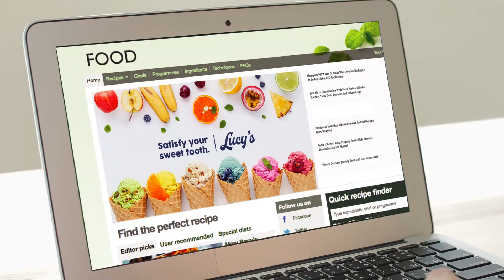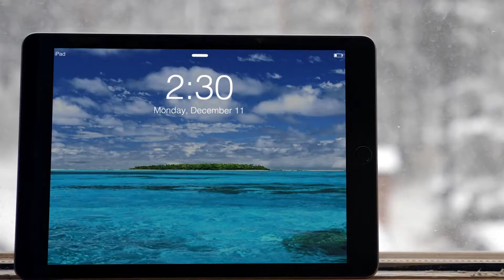Market across the restaurant lifecycle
Restaurant competition is fierce—and it’s tough to stand out. We’ll work with you to deliver marketing that brings back past guests, acquires new ones and drives business outcomes that you can prove. With advanced tech and AI and a global network of strategists and creatives, Epsilon will help you achieve your goals and provide value to guests, stakeholders and franchisees.